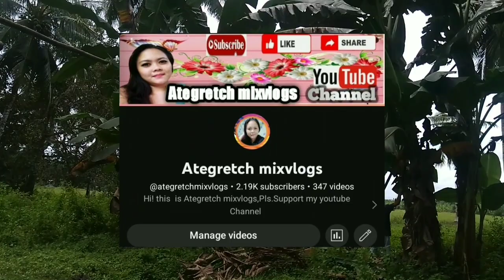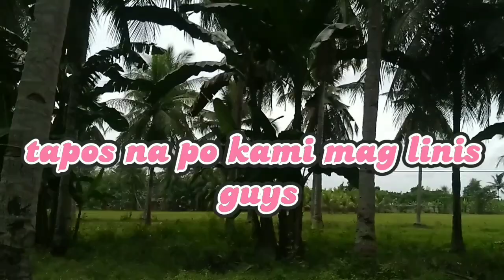Paglilinis ng puno ng saging,nakakatulong para gumanda ang mga bunga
puno ng saging na saba # linis time
,nakakatulong ang paglilinis sa puno ng saging upang maging maganda at dumami ang bunga nito @ategretchmixvlogs